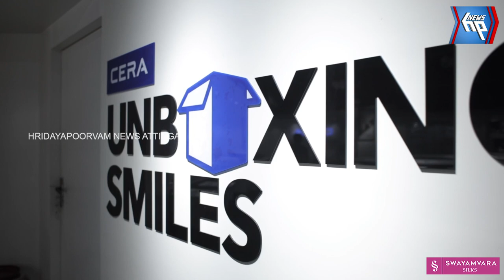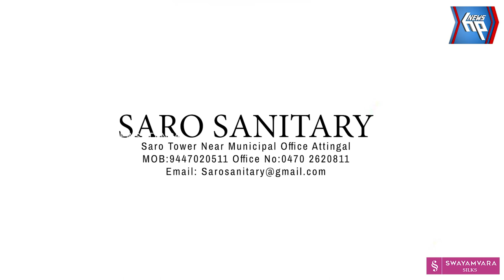വർക്കല പാപനാശത്ത് പുതുതായി നിർമ്മിച്ച ശൗചാലയം ഇടിഞ്ഞു താഴ്ന്ന നിലയിൽ